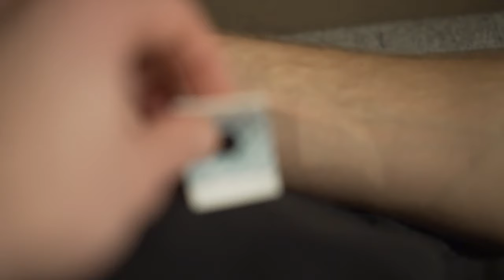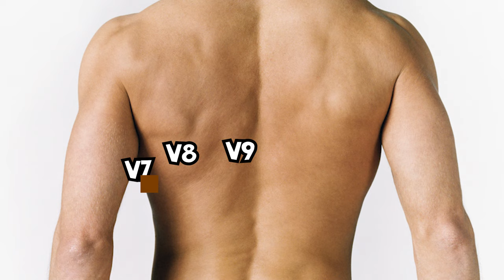ECG (12 et 18 dérivations) - Tutoriel Santé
Partie pratique du tutoriel sur l'ECG : placement des électrodes pour un électrocardiogramme 12 ou 18 dérivations !

👉 Pour accéder directement à l'ECG 18 dérivations : 3:42

Merci à Hugo d'avoir bien voulu faire cobaye pour cette vidéo ;)

PODCAST :
Script/réal/montage : Jérémy Guy